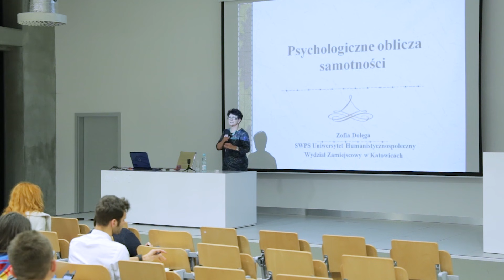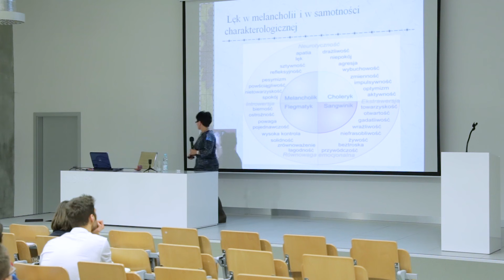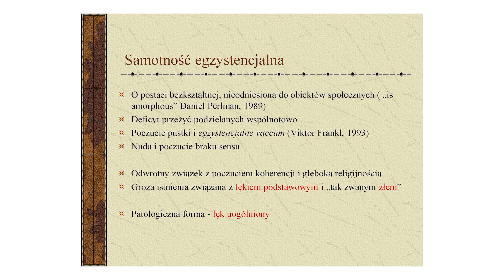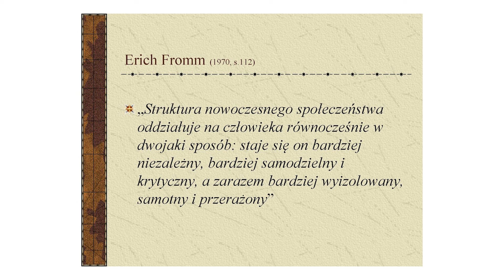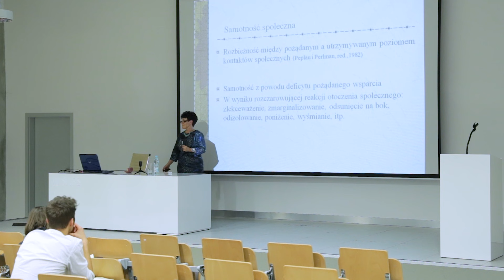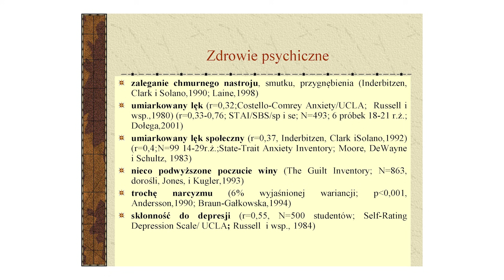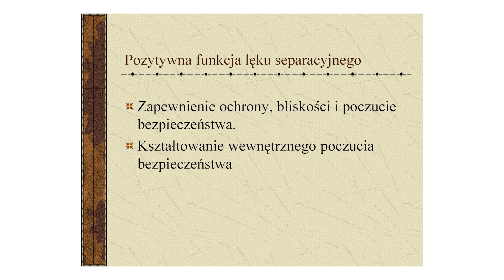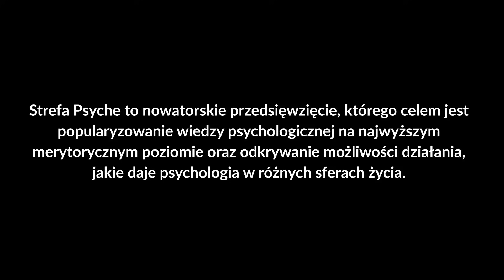Psychologiczne oblicze samotności - dr hab. Zofia Dołęga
Badania dowodzą, że na całym świecie wzrasta liczba osób żyjących „w pojedynkę” (singli), a utrzymanie relacji (czy to przyjaźni, czy to miłości) dla wielu osób staje się trudnością. Dlaczego tak się dzieje? Czy taki stan rzeczy sprawia, że stajemy się samotni? Czy samotność można lubić? Skąd ona się bierze? Czy można znaleźć miłość w Internecie? Dlaczego szukamy bliskich relacji w sieci? Podczas Strefy Psyche w Katowicach mówiliśmy o samotności.

Samotność jest doświadczeniem uniwersalnym, choć nie zawsze uświadomionym. Ludzie skarżą się na nią, jeśli koncentrują się na własnych niezaspokojonych potrzebach i przykrych przeżyciach. Rzadziej natomiast dostrzegają ten problem i rozumieją u innych. W psychologii interesujące jest to, skąd samotność się bierze, jak wczesne i różnorodne mogą być jej źródła, zwłaszcza w kolejnych okresach życia. A także i to, że wielu na nią narzeka, ale niektórzy nawet ją lubią.

O prelegentce:
Dr hab. Zofia Dołęga, prof. Uniwersytetu SWPS - zajmuje się psychologią rozwoju psychicznego w ciągu życia, psychologią wychowawczą i psychopatologią rozwojową. Interesuje się czynnikami ryzyka rozwoju emocjonalno-społecznego, psychologią rodziny, diagnostyką zdrowia psychicznego dzieci i młodzieży w środowiskach wychowania, psychologią szkolną oraz wychowaniem integrującym. W kręgu jej zainteresowań znajduje się także psychologia społeczna, ekonomiczna i polityka społeczna.